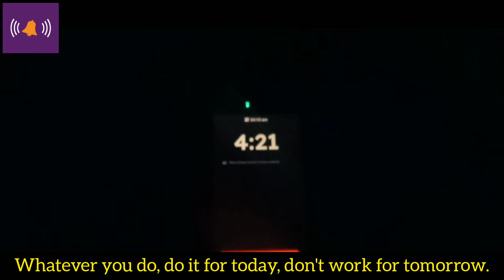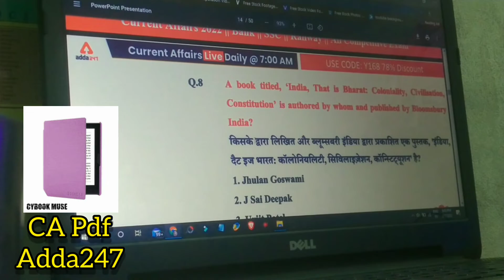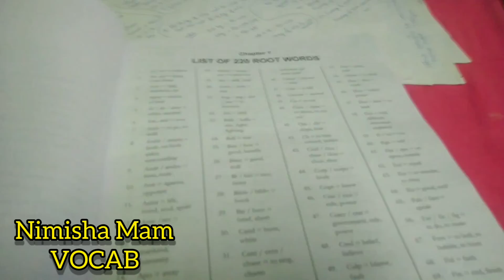📚 I Woke up at 4:20 AM to Study | Day in the life of Banking Aspirants | study vlog | @World Affairs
📚 I Woke up at 4:20 AM to Study | Day in the life of Banking Aspirants | study vlog

SBI PO Preparation Study Vlog Banking exams | Drawing | Wake up early

.Thanks.